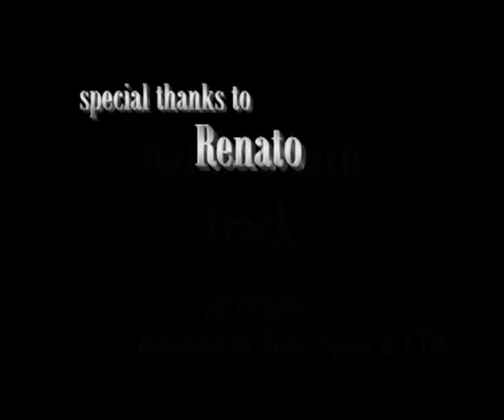Hard enduro track